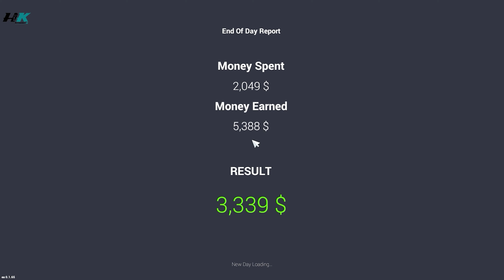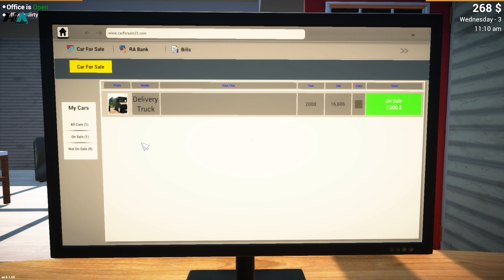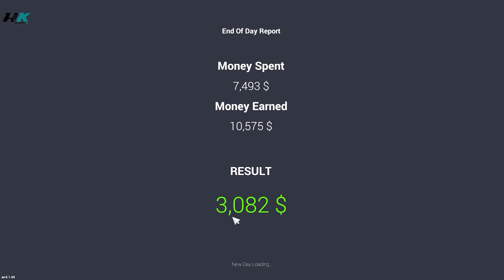I BUILD MY NEW CAR SHOWROOM || Car For Sale Simulator 2023 gameplay #2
CAR FOR SALE SIMULATOR 2023  | CAR FOR SALE PC GAMEPLAYTags -

car for sale game for pc
car for sale game in mobile
car for sale pc game
car for sale pc game gameplay
car for sale mobile me kaise download karen